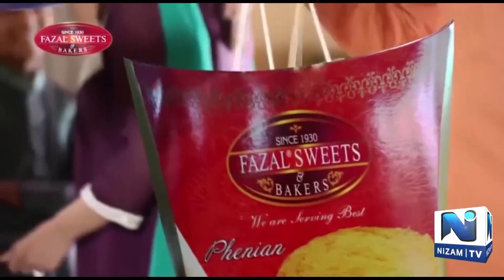Dr Abdul rasheed